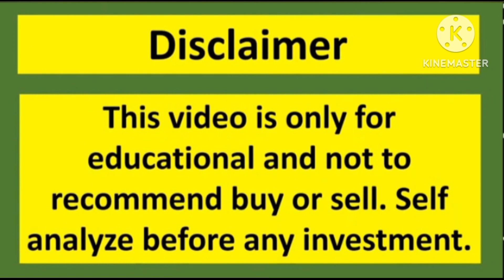4 Positive Breakout Stock for Short term